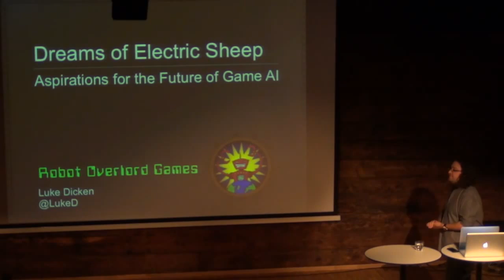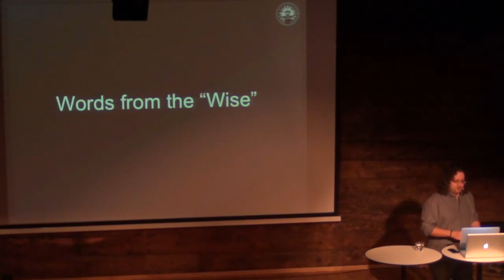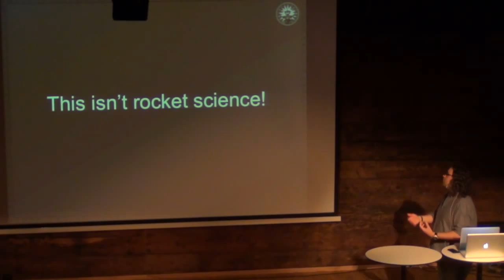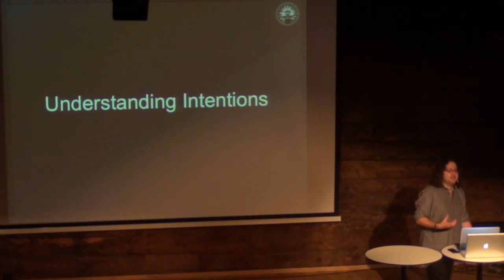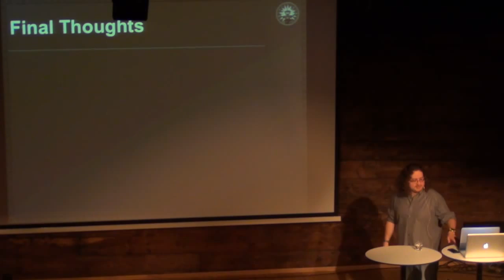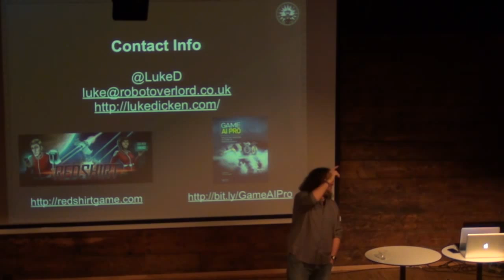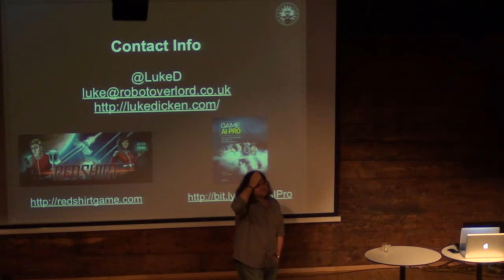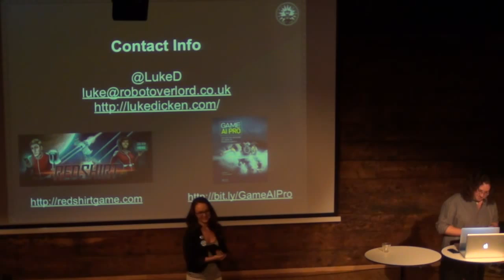Konsoll 2013: Dreams of Electric Sheep - Aspirations for the Future of Game AI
konsoll.org - Luke Dicken - The impending "Singularity" is referenced so often in pop culture that it almost seems to be an inevitability, but what is the real story? What can we expect to see in the future from the Artificial Intelligence in our games, and how quickly are we going to get there? In this session, Luke Dicken will talk about this future and discuss how games will evolve as AI techniques develop further and hardware allows more to be done faster. The aim isn't to answer whether androids dream or not, but instead, what they dream of becoming.